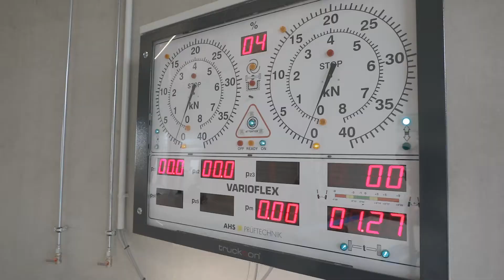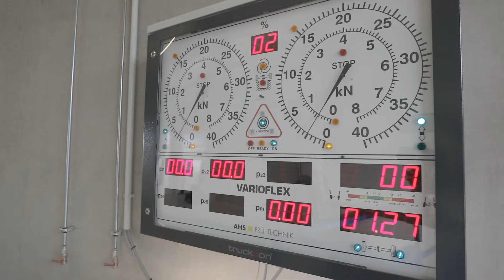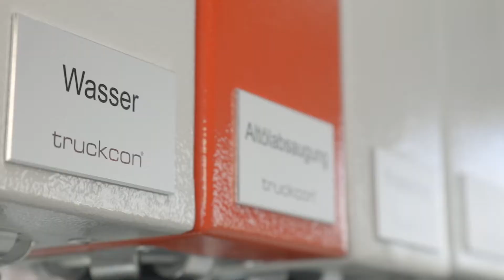Truckcon Werkstatttechnik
Truckcon ist der One Stop Shop für Werkstatttechnik aller Art, von der Hebebühne bis zur Wartungsgrube. IllusionFACTORY hat die Inbetriebnahme einer frisch ausgestatteten LKW-Werkstatt filmisch begleitet